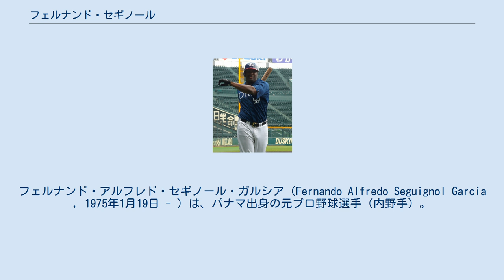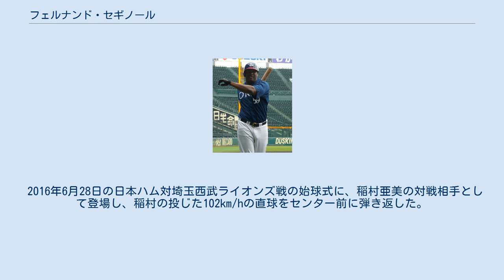フェルナンド・セギノール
フェルナンド・アルフレド・セギノール・ガルシア（Fernando Alfredo Seguignol Garcia , 1975年1月19日 - ）は、パナマ出身の元プロ野球選手（内野手）。
右投両打。
 ヤンキース3Aやエクスポズなどでプレーし、1998年から2001年まで4年間でメジャー通算172試合出場・打率.251・17本塁打の成績を残していた。
2001年12月21日にオリックス・ブルーウェーブが獲得を発表した。
 日本プロ野球（NPB）1年目の2002年は一塁手または指名打者として出場し、2002年5月5日の大阪近鉄バファローズ戦と翌5月6日の千葉ロッテマリーンズ戦で2試合連続左右両打席本塁打を記録、更にこの年の7月26日にもシーズン3度目の左右打席本塁打を達成（ともに日本プロ野球史上初）。
8月26日までに打率.204・23本塁打の成績を残していたが同日に不調のため出場選手登録を抹消され、そのまま一軍復帰はならず同年9月21日には球団から戦力外通告を受け、1年で解雇となった。
 2003年はヤンキース傘下の3Aコロンバスに所属して打率.341・28本塁打・87打点の成績を残し、首位打者・本塁打王の2冠王を獲得したほか、メジャー再昇格も果たして松井秀喜のチームメイトとして5試合に出場した。
 北海道日本ハムファイターズの小嶋武士オーナー代行は2003年12月10日までに新外国人としてセギノールをライアン・ループ投手とともに獲得する方針を決め、同月12日以降のウインターミーティングで2人との契約交渉に乗り出した。
 2004年2月5日に北海道日本ハムファイターズへの入団が発表され、2年ぶりの日本球界復帰となった。
当時の契約内容は1年契約で推定契約金2,000万円・推定年俸7,000万円＋出来高で背番号は5。
 開幕直後の打率は4割を大きく越え、4月の月間MVPを受賞。
打率.305、本塁打44本、打点108で福岡ダイエーホークスの松中信彦と同数で本塁打王を獲得し、ベストナイン（指名打者部門）にも選ばれた。
 2005年は前半戦はいまひとつ調子が上がらず、7月までには16本しか本塁打を打てなかったが、後半戦になると調子を上げ、8・9月だけで15本と本塁打を量産した。
前年110三振を記録したが、さらに30個以上多い141三振を喫した。
チーム全体でも1151三振を喫し、チーム三振数のプロ野球記録を作る一因となった。
 2006年は前半戦に極度の不振に陥り、一時は稲葉篤紀に4番の座を譲ることもあった。
本塁打・打点は前年より少なく物足りなかったが、優勝争いを繰り広げていた9月に4割・8本塁打と盛り返し優勝に貢献した。
日本シリーズで日本一になった際には歓喜の輪に入りながら人目をはばからず号泣していた（輪の中で同じく泣いていた新庄剛志と慰め合っていた）。
アジアシリーズは下述の通り出場していない。
オフには日本ハム球団が2006年シーズンの契約に契約終了後の優先交渉権を盛り込んでおらず、セギノールの代理人とは契約終了前の11月中には一切連絡が取れない状態だったため、12月1日に日本ハムの支配下を一旦離れフリーエージェント（自由契約）となった。
日本ハム側はそれ以後も残留に向けた交渉を行い、他球団からのオファーも無く、2007年に入ってから金銭及び契約年数で双方の歩み寄りがあり、再契約を結んだ。
 2007年はシーズン通して不振で調子が上がらず打率.249・本塁打21本と低調な成績に終わった。
日本シリーズでは打率.333を記録、2本塁打を放つも、2億6,800万円と言う高年俸もネックとなり、来季の契約更改は行わない方針を球団が掲げ、この年限りで退団となった。
その後オリックス・バファローズや横浜ベイスターズが興味を示したが、獲得には至らなかった。
 2008年3月、コロラド・ロッキーズとマイナー契約を結ぶも、開幕直前に戦力外通告される。
 その後、メキシカンリーグを経て、デトロイト・タイガース傘下の3A・トレドでプレー。
 同年7月、東北楽天ゴールデンイーグルスと契約。
背番号は日本ハム時代と同じ5。
楽天...